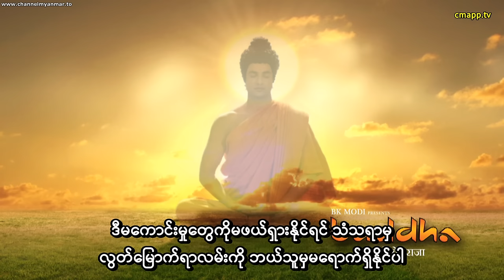အိန္ဒိယ ဗုဒ္ဓဝင်ဇာတ်ကား (အပိုင်း-၄၇) စာတန်းထိုး